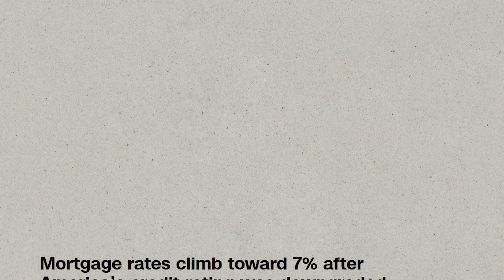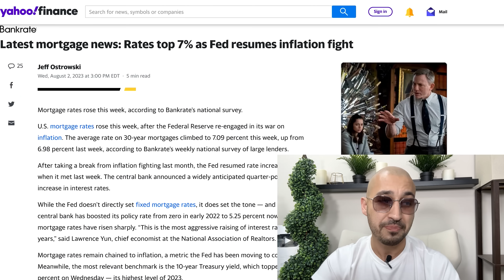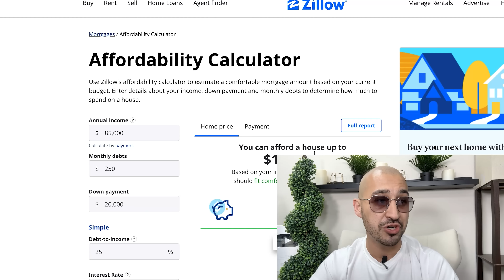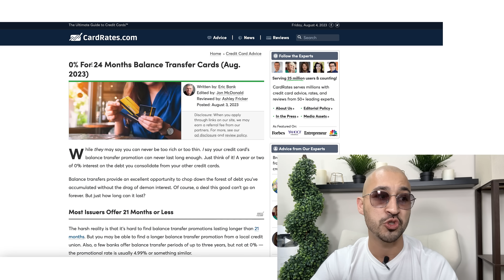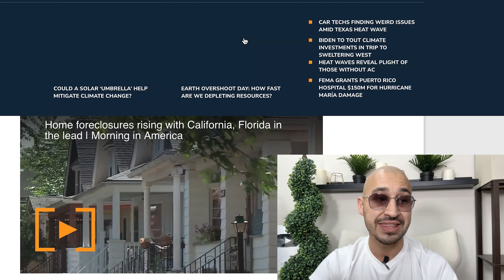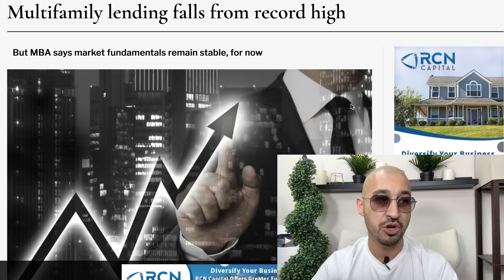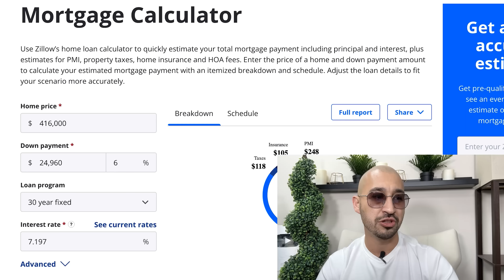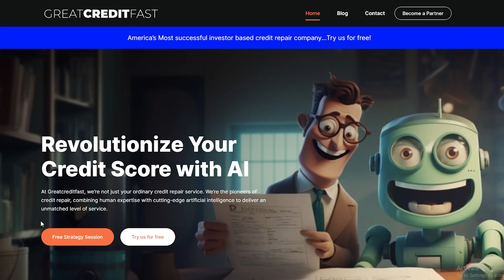Mortgage Rates Hit 22 Year High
Are you someone who wants to invest in real estate, get approved for a 0% interest balance transfer or wants to position yourself so that you can get approved for financing?  Good credit is required, if you need help fixing your credit, schedule a free call with us today!

Are you a busines owner that works in a career where your clients / customers need to pass a credit check to close the deal?  Partner with us and we'll fix their credit and pay you for sending us the customer and once we are finished, we'll send them back to you to close the deal